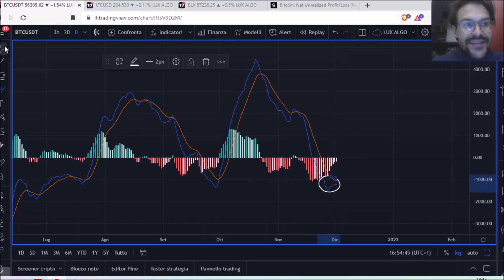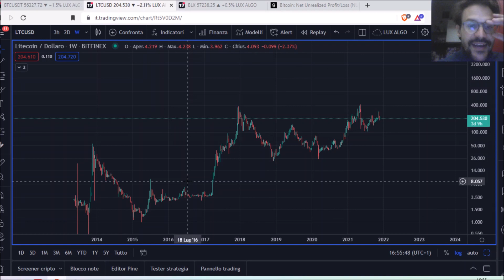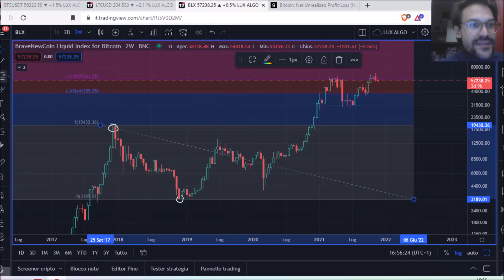BITCOIN NEL RANGE! CI VUOLE PAZIENZA! LITECOIN, QUALI TARGETS?!